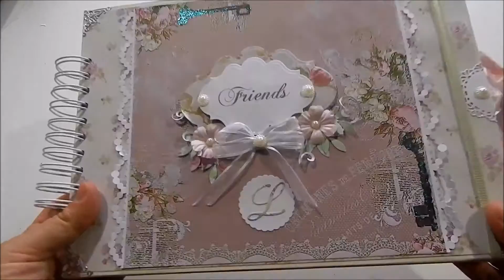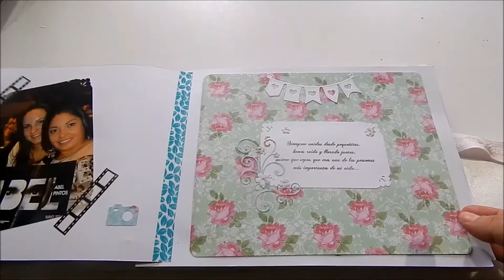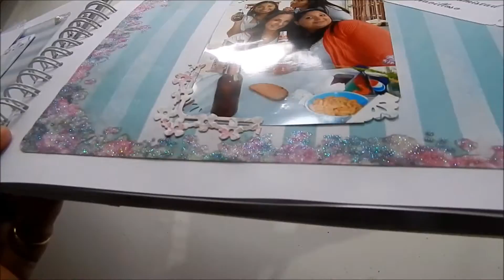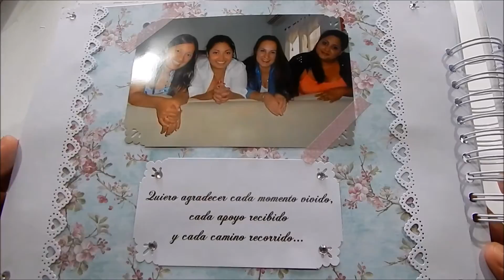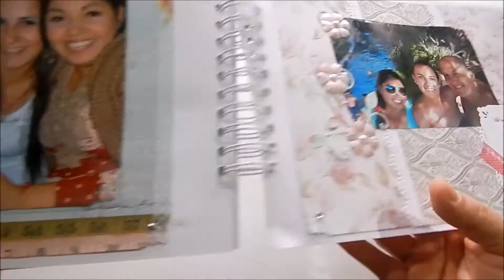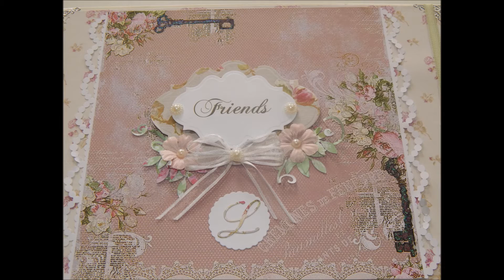Mini Album para Laurita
Mini Album realizado con encuadernación espiral, inspirado en la amistad.